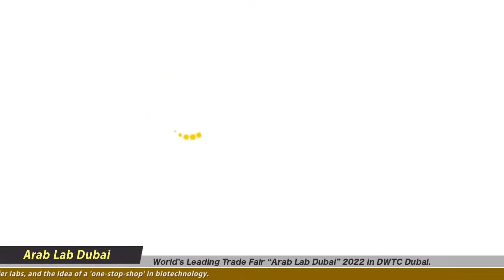OMSONS GLASSWARE INDIA : ARAB LAB 2022 DWTC DUBAI UAE : World Best Laboratory Glassware Manufacturer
Trade Fair : ARAB LAB 2022 DUBAI, United Arab Emirates.
Company : OMSONS GLASSWARE INDIA
Company Country : INDIA
About the Company :

OMSONS GLASSWARE PRIVATE LIMITED has started its journey in 1983 having a mission of total commitment to quality and ethics with Brand name OMSONS LEIMCO Manufacture many type of products (LABORATORY GLASSWARE, THERMOMETER & HYDROMETER) etc. Today OMSONS GLASSWARE PRIVATE LIMITED is fastest growing company in field of laboratory equipment (Lab Glassware, Thermometers & Hydrometers) and having Infrastructure of 24800 square Meter. In-house NABL calibration laboratory for all lab glassware. The calibration is essentially done under ISO/IEC 17025:2005, certificate issued by NABL Accredited Laboratory. All volumetric glasswares are calibrated as per DIN, EN, ISO, IS & ASTM (USP) Standards. We have been exporting our products to more than 24 countries through our reliable network of more than 450 dealers.

Products Range :

Hydrometers Manufacturer form INDIA.
Lab Glassware Manufacturer form INDIA.
Laboratory Instruments Manufacturer form INDIA.
Metalware Manufacturer form INDIA.
Plasticware Manufacturer form INDIA.
Rubberware Manufacturer form INDIA.
Extraction Apparatus Manufacturer form INDIA.
Liquid Handling Manufacturer form INDIA.
Kjeldhal Apparatus Manufacturer form INDIA.
Thermometers Manufacturer form INDIA.